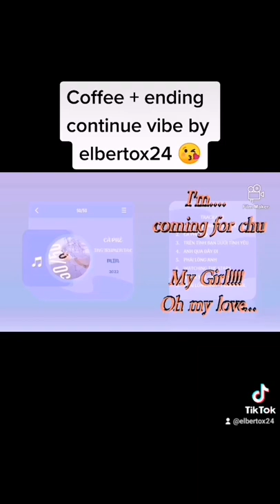MIN : CHA PHE elbertox : coffee